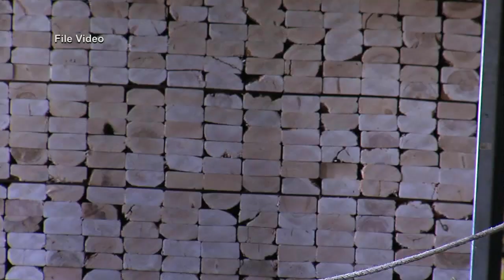Over 200 workers at Resolute sawmill set to enjoy largest raise in decades